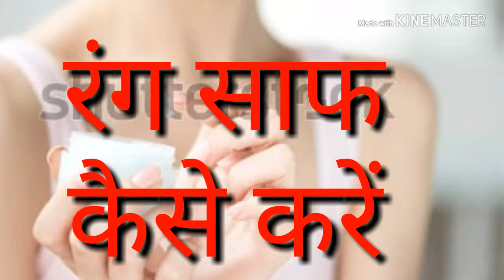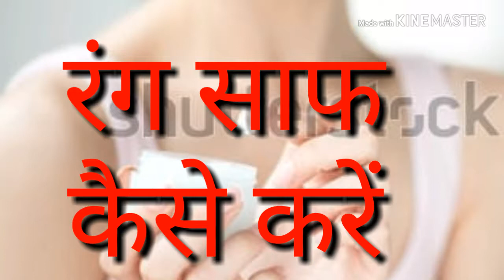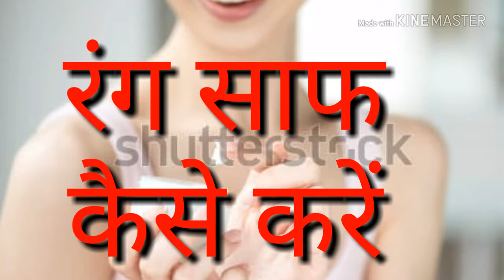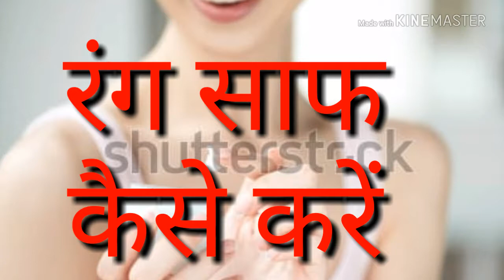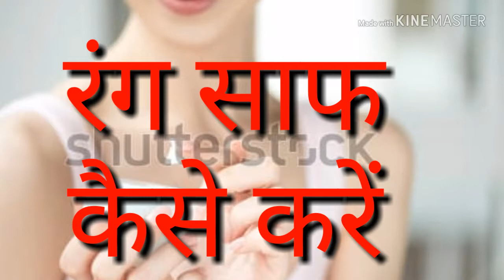साफ़ त्वचा हेतु उपाय